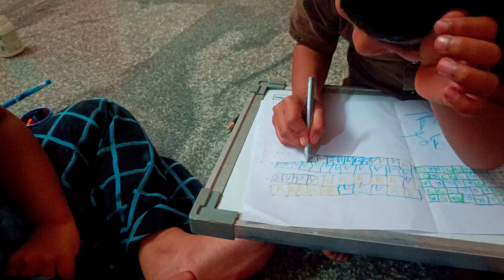youtube subcribe family